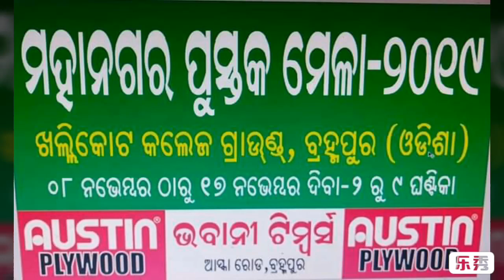ମହାନଗର ପୁସ୍ତକମେଳା ୨୦୧୯ର ଉଦ୍ଘାଟନ ଉତ୍ସବ